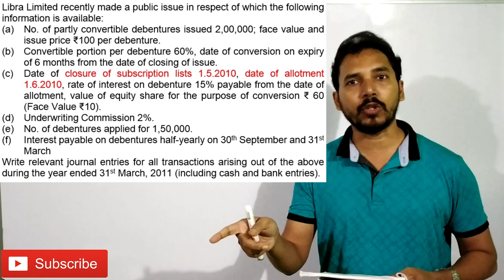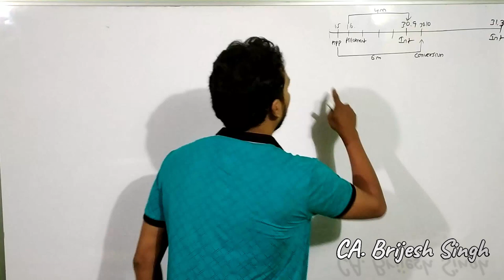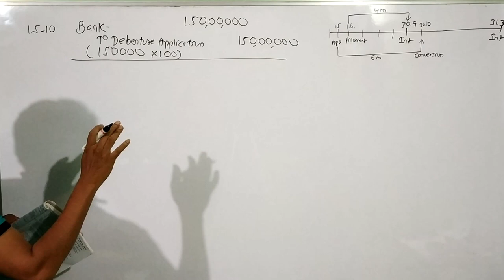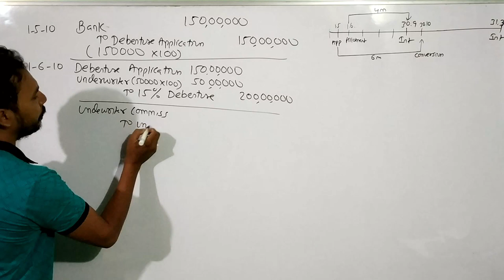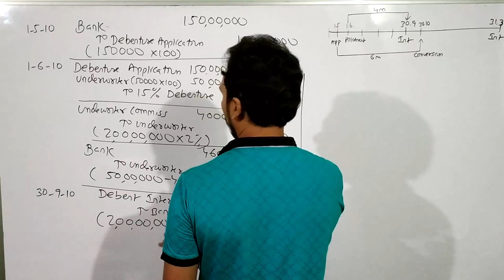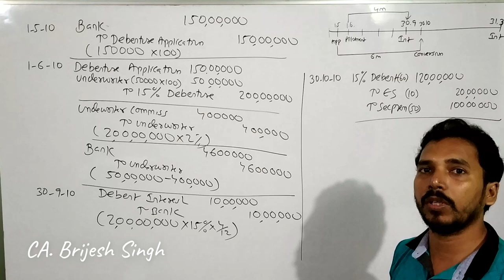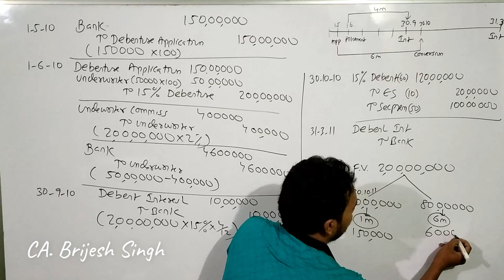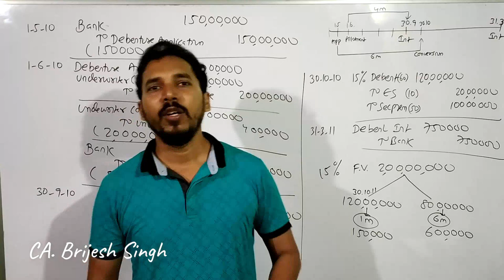9 Redemption of Debentures # from CA Inter Study material / RTP CA Inter Nov 2019